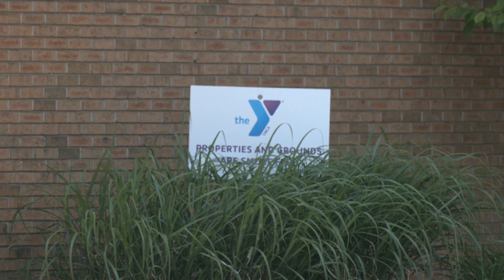Rockford YMCA burglarized, computers stolen